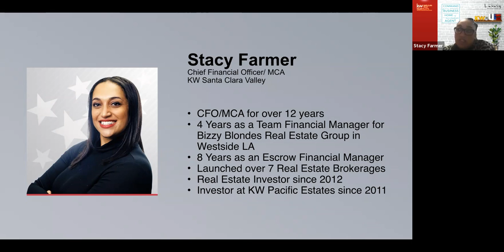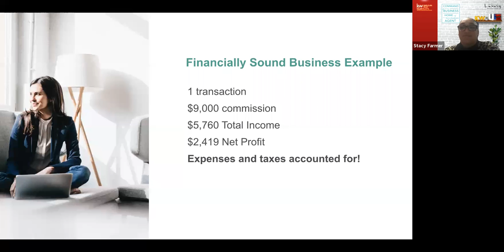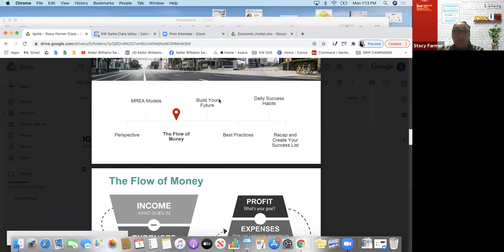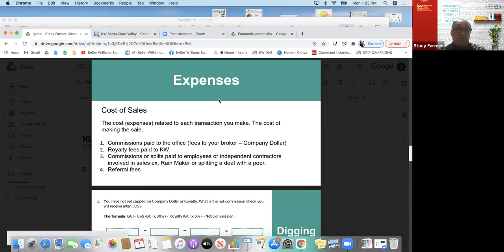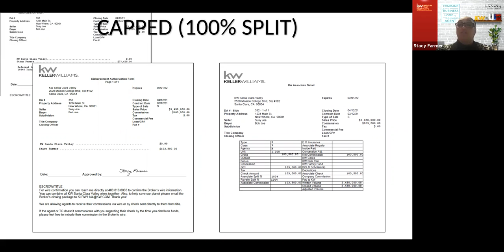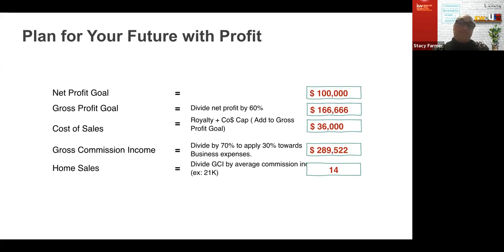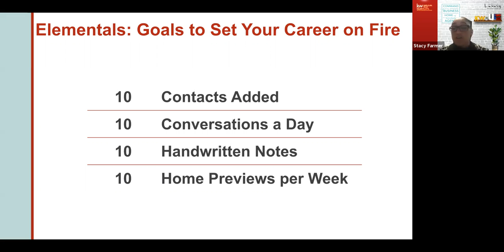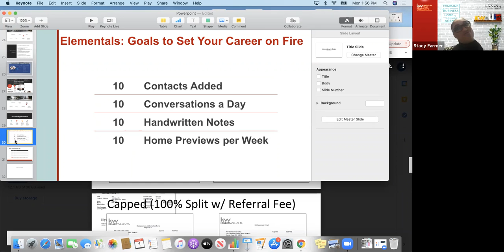Financial Basics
Ignite Series - March 2021
Hosted by KWSCV & KWSC.
Class led by Stacy Farmer.